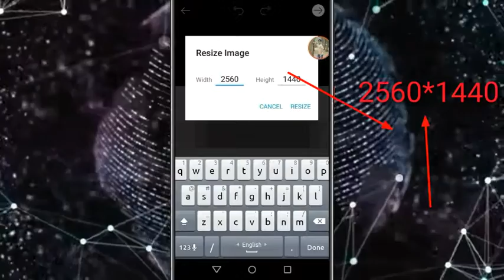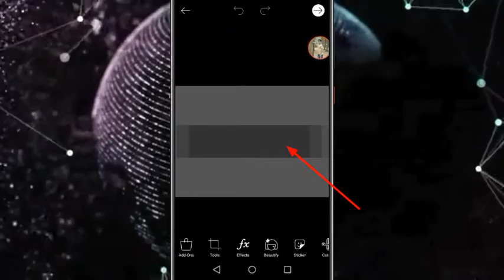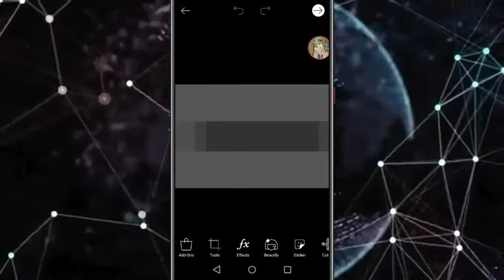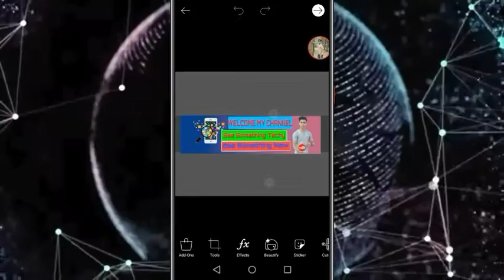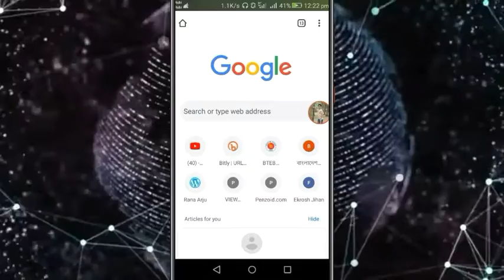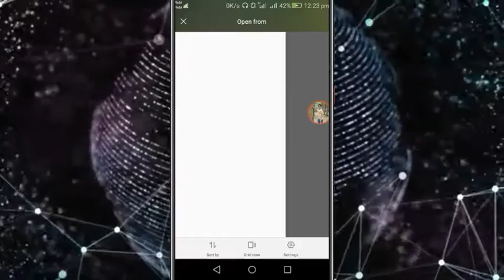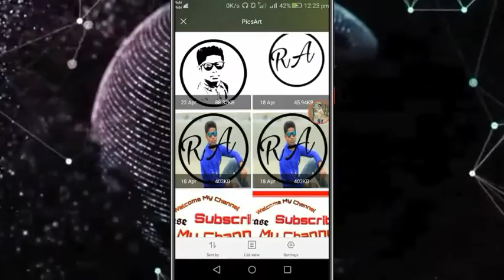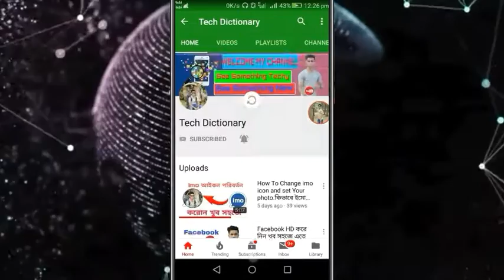How To youtube channel professional art and cover photo set just few minute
এই ভিডিও দেখে আপনি জানতে পারবেন...
১।চ্যানেল কিভাবে সাজাতে হয়
২। কভার ফটোর সাইজ কত হতে হবে
৩।কিভাবে সাজালে পুরো কভার ফটো দেখা যাবে

 ➡️➡️➡️ Follow Me For Any Help🔎🔎